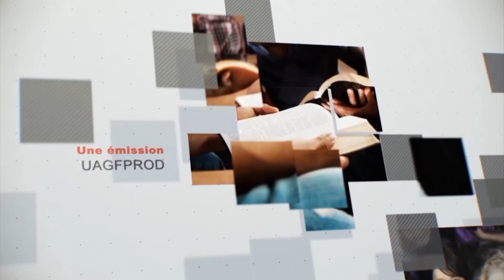Leçon 13 : Questionnaire des Jeunes Adultes, Sabbat après-midi 21 Septembre 2024, Bâtir sur le roc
Cliquez sur le lien ci-dessous pour écouter la leçon des Jeunes Adultes

Des histoires qui transforment | Semaine 13
Construire sur le roc

Introduction
Fondations
Lisez le passage de cette semaine : Matthieu 7 :21-27

Fondations

Alors que je prêchais lors d’un camp meeting en Allemagne, l’auteur Eva Paul m’a donné un exemplaire de son livre Ni la mort ni la vie . J’ai commencé à le lire pendant mon vol de retour chez moi et je n’ai pas pu le lâcher. Le livre raconte les aventures incroyables de ses grands-parents, Hans et Susanna Roth, qui ont grandi dans la campagne de Transylvanie au XXe siècle. Nés entre deux guerres mondiales, ils se sont accrochés à leur foi malgré d’énormes obstacles. À une époque de bouleversements politiques, de montée du communisme, de conflits ethniques et de persécutions religieuses, leur foi a été mise à rude épreuve à maintes reprises. Outre les pressions extérieures du monde dans lequel ils sont nés, ils ont connu des calamités personnelles, notamment la perte d’un enfant.

Le titre, Ni la mort ni la vie, est tiré de Romains 8:38 , 39 , où l’apôtre Paul écrit : « Car j’ai l’assurance que ni la mort ni la vie, ni les anges ni les dominations, ni les choses présentes ni les choses à venir, ni la hauteur ni la profondeur, ni aucune autre créature ne pourra nous séparer de l’amour de Dieu manifesté en Jésus-Christ notre Seigneur. » La foi ferme de ce couple résultait directement du fait qu’ils avaient bâti leur vie sur le Rocher, Jésus-Christ. Ils étaient continuellement frappés par les tempêtes de la vie, mais ils ont trouvé un fondement et un refuge en Lui.

Jésus a raconté l’histoire d’un homme sage qui a construit sa maison fermement sur le roc, contrairement à un homme insensé qui a construit sa maison sur le sable. Lorsqu’une tempête a frappé les deux maisons, celle sur le roc est restée solide tandis que celle sur le sable s’est effondrée. Dans cette dernière leçon, nous examinerons de plus près ce que signifie construire sur le roc par rapport à construire sur le sable. Jésus révélait que les choses que nous pensions solides et prévisibles dans la vie ne fournissent pas la fondation dont nous avons besoin lorsque des défis se présentent à nous. La sécurité terrestre peut donner l’illusion d’une fondation solide, mais nous avons besoin de quelque chose qui dure plus longtemps. Nous construisons tous nos vies ; la question est de savoir sur quoi nous avons choisi de fonder notre vie.

inscrire
Journal
Écrivez Matthieu 7:21–27 à partir de la traduction de votre choix. Si vous manquez de temps, écrivez les versets 24 à 27. Vous pouvez également réécrire le passage avec vos propres mots, ou faire un plan ou une carte mentale du texte.